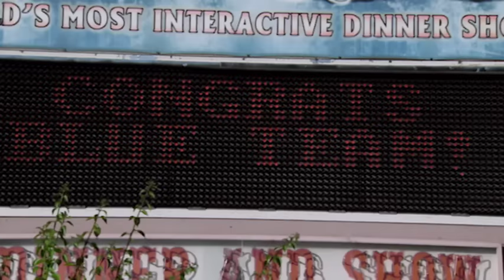Hell's Kitchen (U.S.) Uncensored - Season 14, Episode 10 - Full Episode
The chefs cook a Mardi Gras-themed homecoming dinner for Calabasas High School. Both teams have 35 minutes to create three meals - one seafood appetizer, one chicken entrée and one beef entrée - for the homecoming committee. The winners spend the afternoon attending a pirate show while the losers help the committee decorate the dining room.